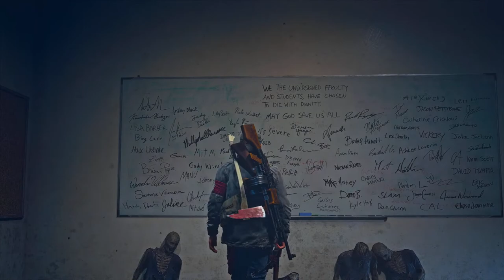🔴Days Gone(HDR) #16 War with Zombies Tamil LIVE!!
PC SPECIFICATION!
           GPU : Nvidia Geforce RTX 2060s
           CPU : i9 12th Gen
           SSD : 500GB
           HDD : 1TB
NVME M.2 : 2TB
           RAM : 16GB

Channel Rules:
   ❌ Self-Promotion
   ❌ Bullying/Racism
   ❌ Swearing